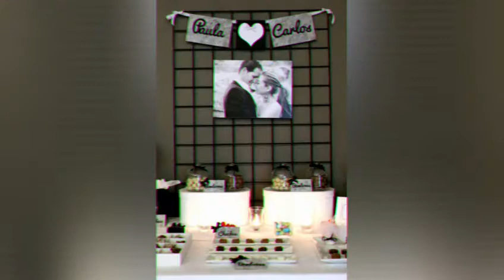BLANCO Y NEGRO IDEAS Y DECORACIONES